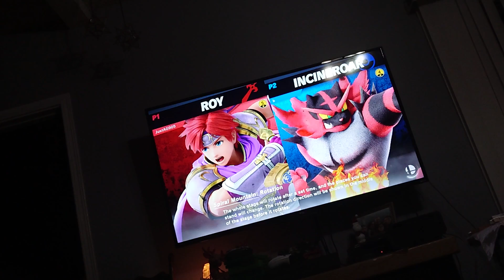Smashdown with Brody #1(1)